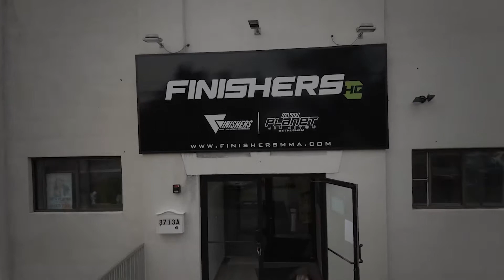Emerald City 145lb Qualifier at Finishers Open 6 Sub Only EBI Rules Jiu Jitsu ECI - BNB Media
Video shot and edited by: BNB Media
Finishers Open 6 - Emerald City 145 lb qualifier division